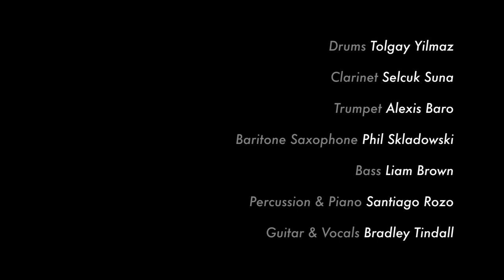RISING HEDONS - Mr. Faded Glory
Produced by Steady Canoe & Southern Souls

Video Production: Mitch Fillion
Mix Engineer: Glen Marshall
Audio Production: Trevor Cooke
Gimbal Operator: Nathan Mccrory

Set Design: Glen Marshal, Nathan Mccrory, Denise Lisson
Backdrop Painters: Izzy Heim, Lexi Ramjass-Spicer, Olivia McKeen, Jennalyn Kelly, Rachel Ruth Talabis

Drums: Tolgay Yilmaz
Clarinet: Selcuk Suna
Trumpet: Alexis Baro
Baritone Saxophone: Phil Skladowski
Bass: Liam Brown
Percussion & Piano: Santiago Rozo
Guitar & Vocals: Bradley Tindall

Composer: Bradley Tindall
Arrangement: Bradley Tindall
Arrangement Assistant: Liam Brown
Horn Arrangement: Christian Overton
Horn Consultant: Troy Dowding